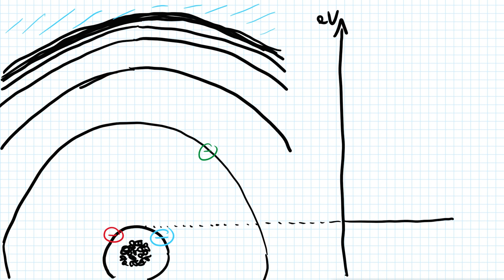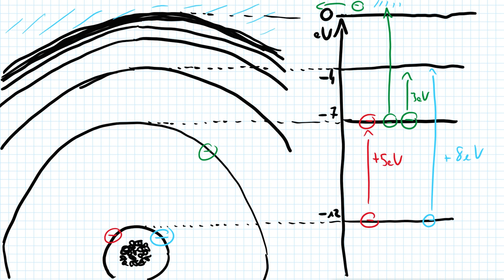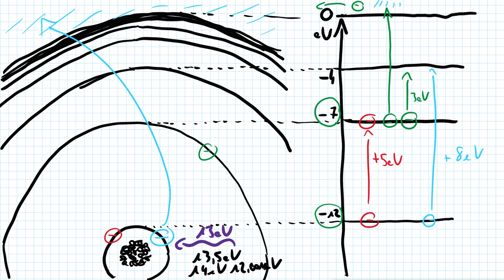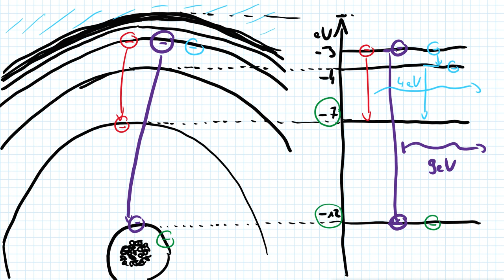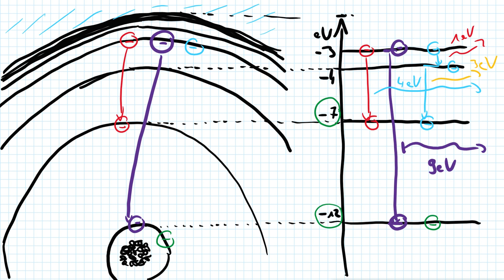Emission und Apsorbtion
In diesem Video wird mit Hilfe des Bohrschen Atommodells das Energieniveauschema bei Atomen erklärt. Hierbei geht es um die Emission und die Apsorbtion von Photonen.